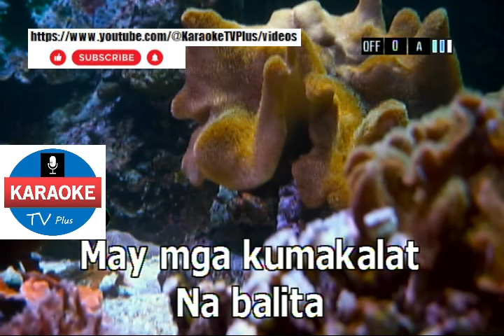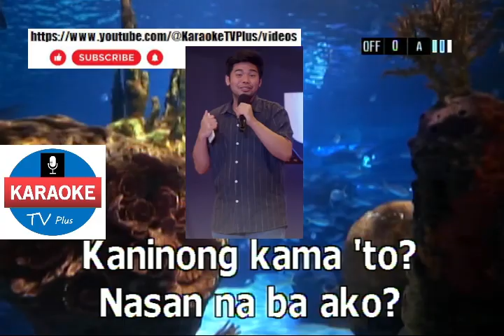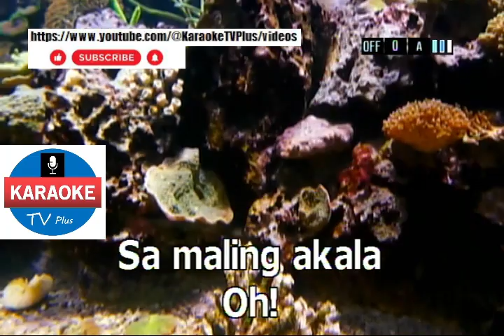Maling Akala - BROWNMAN REVIVAL (KARAOKE)